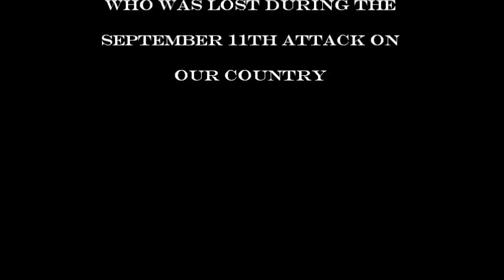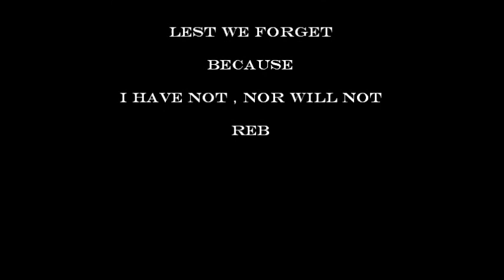Moultrie Tavern 1862 SC Stingrays Commercial / Mark Bavis Foundation.wmv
Though the doors of Moultrie Tavern 1862, walked thousands who seeked a great cold beer, and a great home cooked meal.
And through those doors, I made and met the most wonderful people, from all over our Country, and the World.
The 1994 South Carolina Stingrays, made the Tavern their home away from home. And I loved that! I never charged them a penny for anything. From Plantation fare, to Civil War artifacts, it was my pleasure to make sure they felt at home.
But, I was the one who had the most to gain from our friendship. Knowledge. Hockey knowledge. As a redneck from Charleston S.C., I hadn't a clue about hockey. These young men taught me the game of hockey, and I fell in love with it.
Those memories of those Stingray players still are with me today. And the player who holds a special place in my mind is Mark Bavis.
Mark was a hell of a guy. Period. Him and his brother came into the Tavern so much, that their teammates would call the tavern, "Bavis Tavern."
And that, is an honor, for me.
Mark Bavis was murdered in the attacks on 9/11. His loss to his family and friends must be heartbreaking.
To honor the memory of Mark Bavis, their is a foundation, that carries on for him. Please visit his foundations site, and donate until it hurts..and that will be what he would want.
Robert E. Bohrn
Chef/Proprietor of Moultrie Tavern 1862